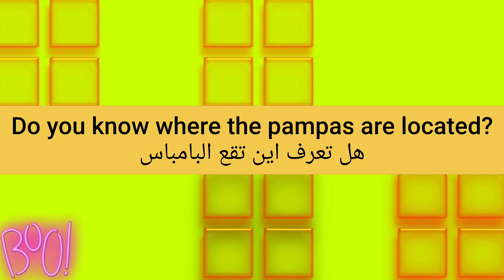ما معنى كلمة pampas